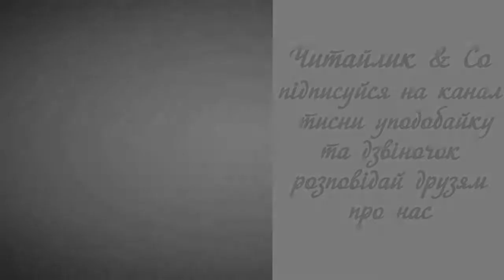Імена - Анатолій Костецький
Пропоную для вашої уваги це відео із поетичним  твором українського автора Анатолія Костецького "Імена". Бажаю приємного перегляду та задоволення від прослуховування.
Предлагаю вашему вниманию это видео с поэтическим  произведением украинского автора Анатолия Костецкого "Имена".

Я хотів би страшенно,
як хочете знати,
все у світі по-своєму
знову назвати!

Я назвав би волошку тоді
голубника,
щоб дорослі ще більше
її полюбили.

А хлоп'ят і дівчат
я б назвав
любенята,
щоб іще веселіше
було їм гуляти.

Я б ласкаву тополю назвав
лопотуля,
щоб вона для птахів
дарувала притулок.

А бабусю
назвав би тоді я
любуся,
щоб світилася ніжністю
кожна бабуся.
І цвіли б любенят
голубникові очі,
і любусі
гуляли б із ними охоче,
а над ними
співала б собі
лопотуля,
і цю пісню її
всі б навколо почули...

Та речей безіменних
на світі нема.
Жаль,
що є вже для всього давно
імена...